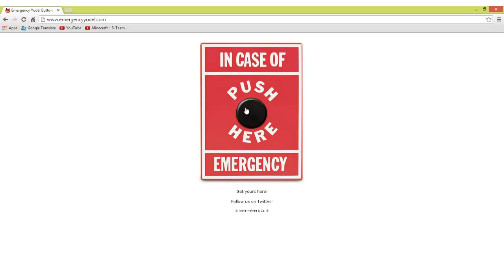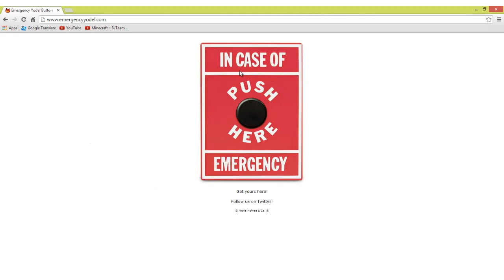Random Internet Nonsense - Emergency Yodel